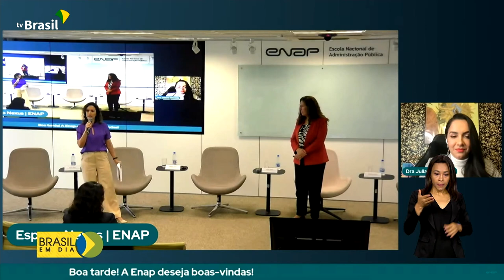TRANSPARÊNCIA | Governo lança ferramenta sobre gestão de pessoas na administração pública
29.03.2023 - Para garantir mais transparência na gestão de pessoas da administração pública, foi lançado o “Observatório de Pessoal”. A ferramenta, que será mais uma funcionalidade da plataforma GOV.BR, vai permitir ao cidadão acessar informações qualificadas sobre os servidores públicos federais.